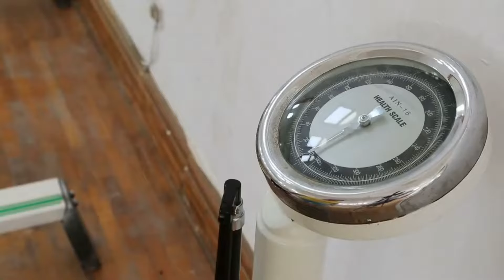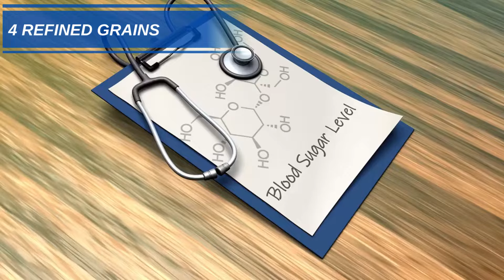5 Food Types Endomorphs Need to Say Goodbye To | ENDOMORPH WEIGHT LOSS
Discover the 5 Food types Endomorphs Need to Say Goodbye To in this informative and eye-opening video! As an endomorph, it's essential to understand which foods can hinder your progress towards a healthier lifestyle. In this video, we'll dive deep into the top 5 foods that endomorphs should avoid to maintain a balanced diet and achieve their fitness goals. Say goodbye to these foods and hello to a healthier you.

Boost Your Health With These Supplements:

⭐Bloom Nutrition Super Greens Powder
⭐Melrose Reds Superfood Powder
⭐Centrum Silver Women 50+ Multivitamin
⭐Orgain Organic Protein + Superfoods Powder
⭐Host Defense, Lion's Mane Capsules
⭐SimplyVital Face Moisturizer Collagen Cream